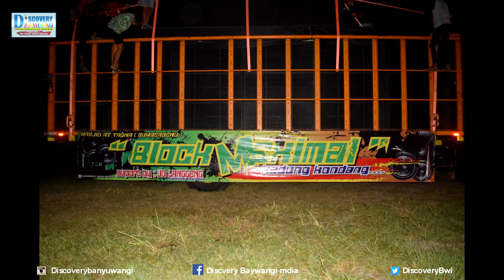Cek Sound Sistem K5 Maximal Malang Persiapan Sumbersewu Block 2019Tengah sawah Banyuwangi Kaliploso